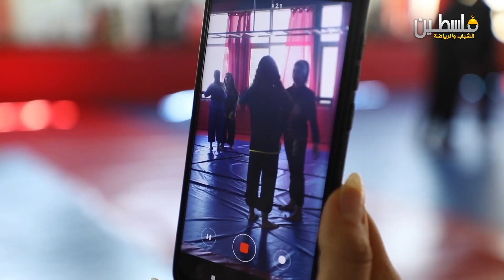الحلقة الخامسة_Go ahead